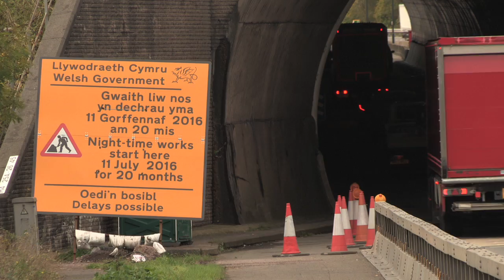Ffilm atgyweirio Twnelau Bryn-glas - Fersiwn byr